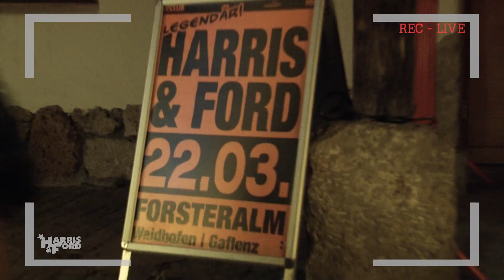LEGENDÄR @ FORSTERALM - HARRIS & FORD ft. LISAH (LIVE CUT) 22.03.2013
Liveperformance Legendär Harris & Ford feat. LISAH live @ Season Closing Party Forsteralm 22. März 2013
Harris & Ford - Legendär